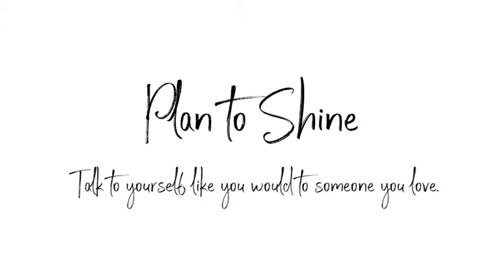Hello| Plan to Shine